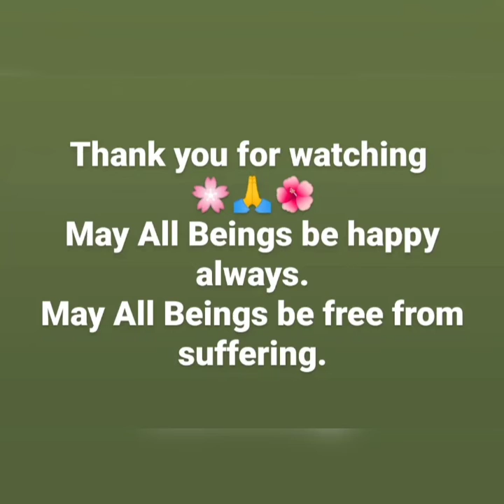Ngopi di Obelix Hills Jogja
Ngopi di Obelix Hills Jogja dengan Warsengian